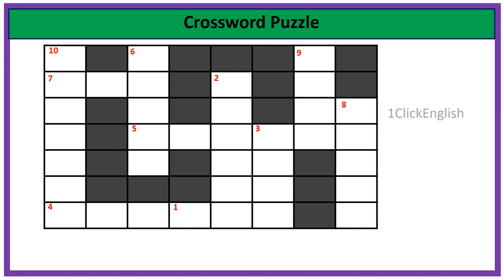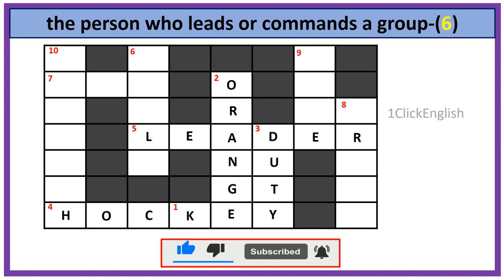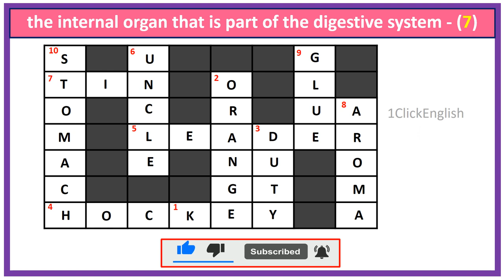How smart are you?Crossword Puzzles-02|EnglishPuzzle|Questions|Tricky Riddels|BrainTwisting|WordGame